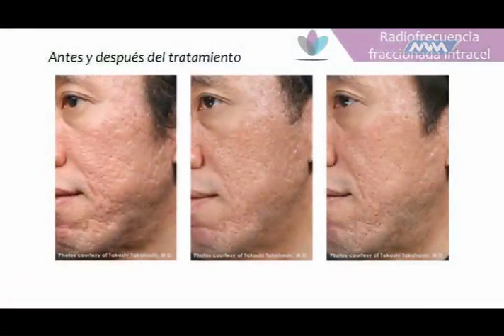Tema: Dermatología Estética.